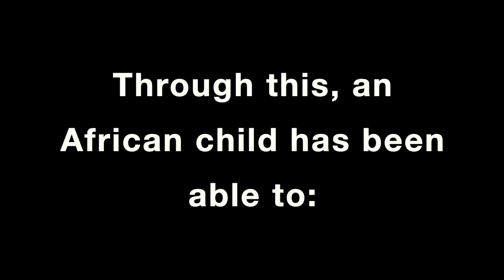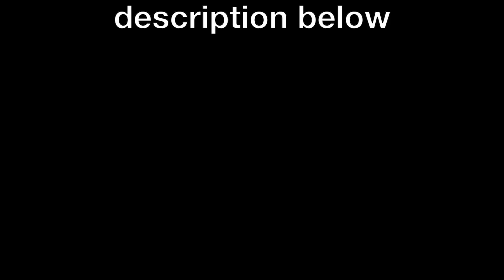Good Deeds To The African Children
We are grateful to see that an African Child has been able to benefit from the different courses we have.

Media Equipment:
Apple iMac
Canon R8
 iMovie